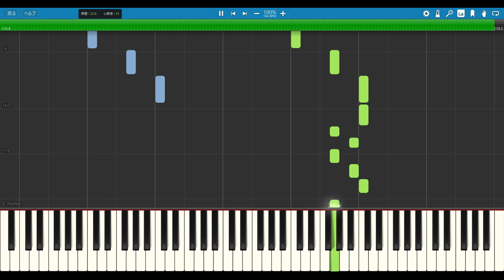【初級】GRAVITY DAZE どうせ死ぬんだから Piano Cover Tutorial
GRAVITY DAZE (GRAVITY RUSH) より「どうせ死ぬんだから- ジュシュレ イーブゥル プーレッラ」を耳コピ、アレンジし、チュートリアル動画をつくりました。初級レベルに設定してあります。

⏬中級のチュートリアルはこちら⏬

⏬上級のチュートリアルはこちら⏬

⏬実際の演奏動画(上級)はこちら⏬
GRAVITY DAZE - どうせ死ぬんだから ジュシュレ イーブゥル プーレッラ - GRAVITY RUSH (Piano Cover)

もし弾いてみたり参考にしたりしてくださったりしましたら、ご報告いただけると泣いて喜びます！！！

音大大学院を修了、ソロや室内楽で演奏活動を行っています。音大附属の教室で講師も務めています。耳コピし、アレンジした物を中心に、週１回ペースでアップしていく予定です。原曲をどれだけピアノで再現できるかに挑戦している物が多いです。

🧚他にも色々弾いてます🧚